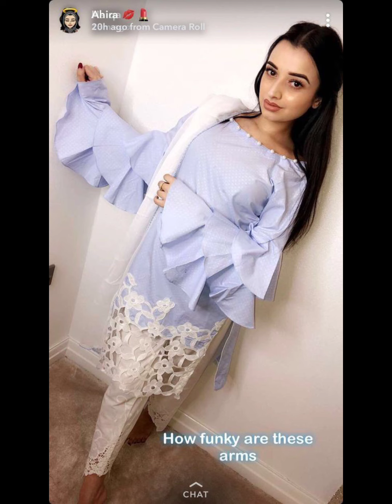New trending sleeves design